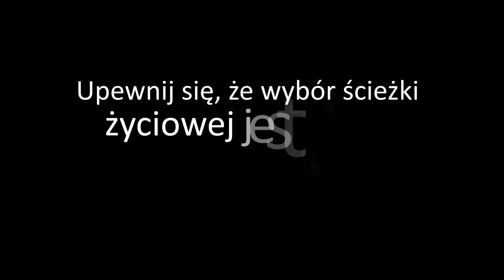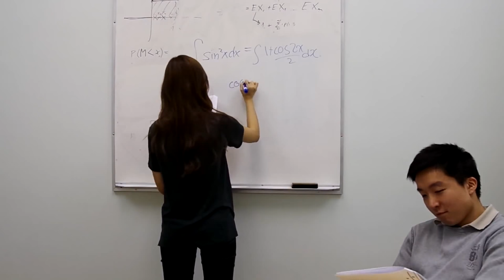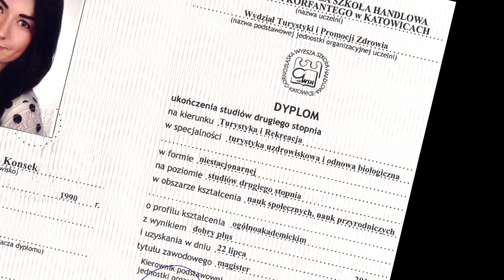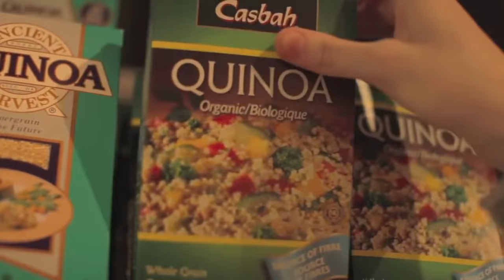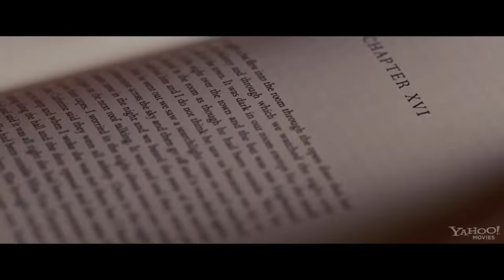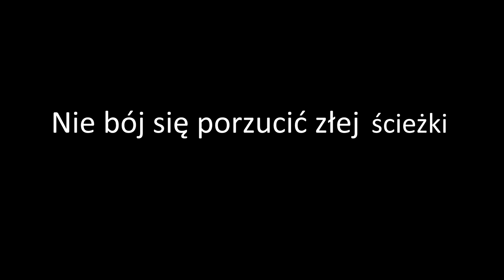6 Zasad Ultra Efektywnego Stylu Życia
Jak to się dzieje, że niektórzy ludzie osiągają sukces startując od zera, a inni całe życie nie mogą się wybić? Jak maksymalnie przyśpieszyć swój rozwój i podnieść swoją jakość życia? Zobacz wideo o 6 zasadach ultra efektywnego stylu życia.

To jaki masz styl życia decyduje o Twojej karierze, Twoich relacjach, Twoim zdrowiu i praktycznie każdej innej sferze Twojego życia. Tragedią jest, że większość ludzi w ogóle nie planuje swojego stylu życia, tylko żyje bardzo reaktywnie – z dnia na dzień. Na tym nagraniu dam Ci 5 potężnych wskazówek, które dramatycznie zwiększą Twoją efektywność i sprawią, że w końcu znajdziesz czas, na to, na co chcesz. Na tym nagraniu poznasz sposoby na zwiększenie swojej efektywności, organizację czasu, a dzięki temu zbudujesz nawyki, które zwiększą Twoją jakość życia. Co więcej, dowiesz się, jak przestać marnować czas i skutecznie zmotywujesz się do działania.

Filmy wykorzystane w video:

"Rover x Buka x Bonson - Kiedy Nie Ma Ciebie"
"Ashby"
"Lucky Number"
"Paper Towns"
"The Face of an Angel"
"UCLA Henry Samueli School of Engineering and Applied Science 2014 Highlights"
"And While We Were Here"
"Alex of Venice"
"Szkolenie Największe błędy w sprzedaży - Łukasz Bieliński"
"The Six Guys You Meet In Engineering"
"The Six People You Meet in Dental School"
"Limitless"
"English School England UK"
"Tips for Starting a Healthy Lifestyle!"
"7 Types of Girls in Vancouver"
"Some Velvet Morning"
"Wyjątkowe Gimnazjum"
"Dear White People"
"Me and Earl and the Dying Girl"
"Paranoia"
"The 4 Guys You'll Date in College - Vancouver"
"Silver Linings Playbook"
"BRIGHTEST STAR"
"'The Company Men"
"Saint Laurent"
"The Intern"
"Jackie & Ryan"
"The Good Lie"
"Piękni i Młodzi - Chciałabym spać z Tobą"
"Grace Unplugged"
"500 Days of Summer"
"Laggies"
"[ Korean Film ] 화려한 외출 - Love Lesson 2013"